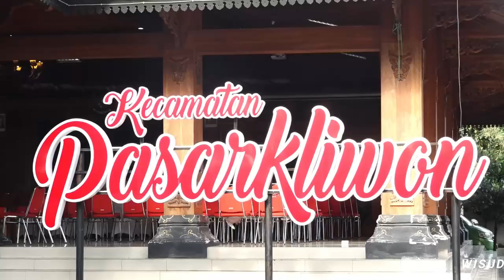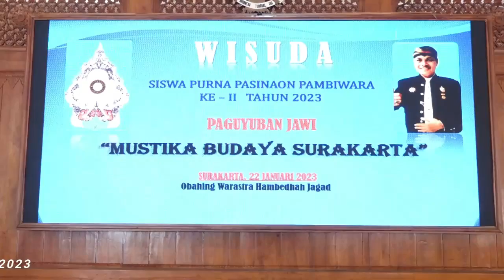WISUDA Siswa Purna Pasinaon Pambiwara Ke 2 Tahun 2023 Paguyuban Jawi MUSTIKA BUDAYA SURAKARTA, Sur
WISUDA Siswa Purna Pasinaon Pambiwara Ke 2 Tahun 2023 Paguyuban Jawi MUSTIKA BUDAYA SURAKARTA, Surakarta 22 Januari 2023